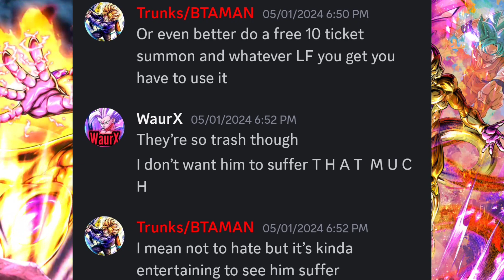100 TICKET SUMMON META TEAM?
My Moderator BTAMAN Said make a team out of my 100 ticket summon team, so here we go!

Twitch, Onlyfans its all WarmOrb (I dont have a only fans)

Goals
- Interactive Community
- Make People Laugh

If you donate a secret happens to me and all the viewers (Do it at ur own risk)